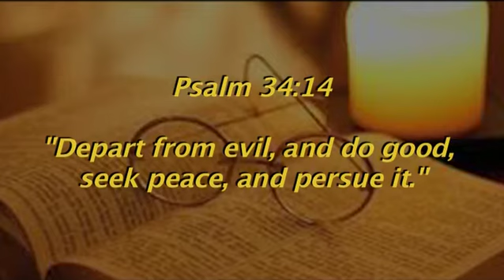Motheo on 2 October: Restoration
Rev Keketso Bloem (United Congregational Church, Uitenhage) presents today’s Motheo devotion. The scripture reading is from Psalm 34:14

Motheo is a multi-faith African Christian devotional programme, broadcast Mondays, Tuesdays, Thursdays and Fridays at 05:57 and Sundays at 06:57 on SABC 2.